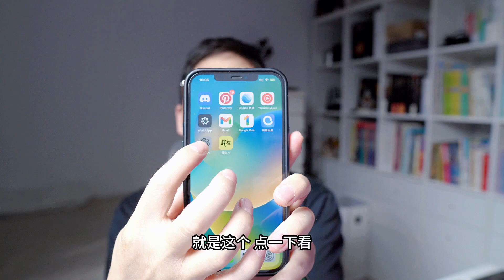ChatGPT iOS苹果手机app终于上线了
就是前天ChatGPT发布了手机版的app，目前仅支持iOS苹果手机系统，Android安卓系统要稍后发出。